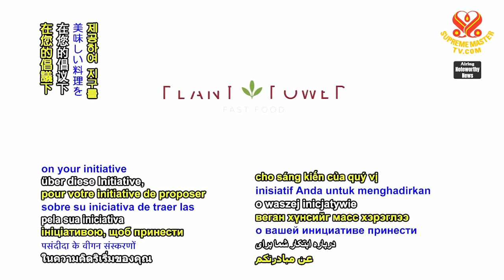1669 NWN 6 United States based vegan fast food chain establishes newest branch in Hollywood 6m